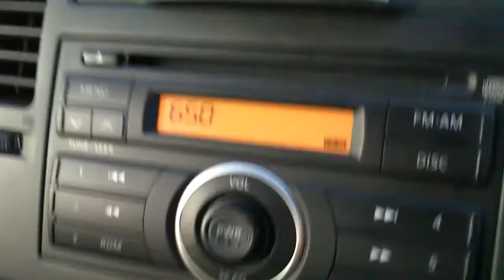Life Snippets: Exam Day [13 Nov 2010]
Trying out my new camera. Samsung E10 Memory cam. It's not very good but not too bad too...